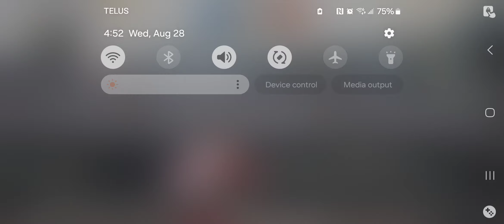Pubg Mobile gameplay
Pubg gameplay